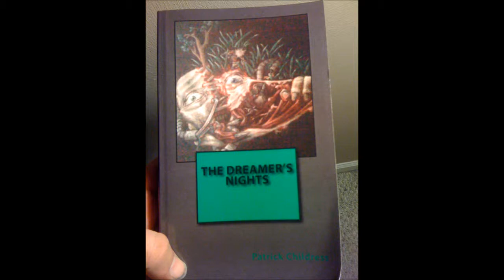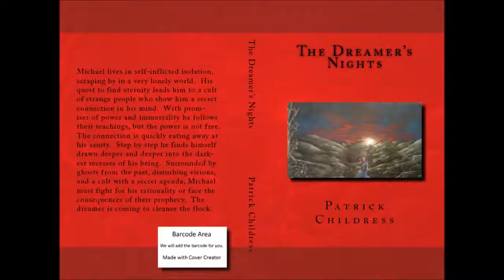New cover picture for my book!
Just a quick update video for fans of my book.  I've decided to change the cover picture from the one titled "the Dreamer's Nights" to one titled "Anya".  Both were written for my novel "The Dreamer's Nights", but I think the second one is more representative of the nature of the story.  If you're interested in checking out my book just click below.  The new cover versions will be available as soon as they are approved by the publisher.

The Dreamer's Nights Kindle edition

The Dreamer's Nights Paperback edition:

Large Print Paperback